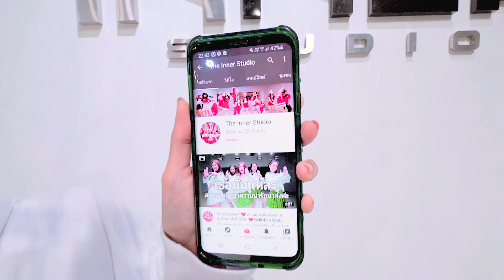INNER KIDS I WHAT YOU KNOW BOUT LOVE - POP SMOKE